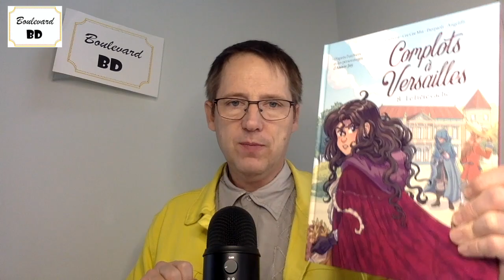Complots à Versailles 8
Pas facile à chaque épisode de trouver un nouveau complot à dénouer. Carbone et Cee Cee Mia se sont appropriées le monde d'Annie Jay pour en faire une riche saga familiale qui a encore une puissance certaine de développement.

Laurent Lafourcade

Série : Complots à Versailles
Tome : 8 – Le frère caché
Genre : Aventure historique
Dessins & Couleurs : Roberta Pierpaoli & Mara Angelilli
Scénario : Carbone & Cee Cee Mia
D’après : Annie Jay
Éditeur : Jungle
Collection : Miss Jungle
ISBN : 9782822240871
Nombre de pages : 56
Prix : 13,50 €